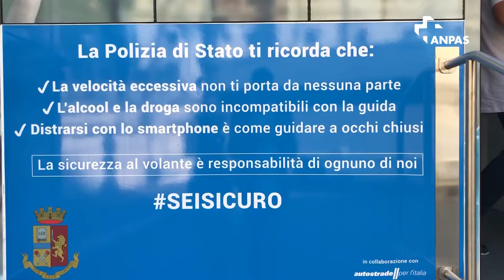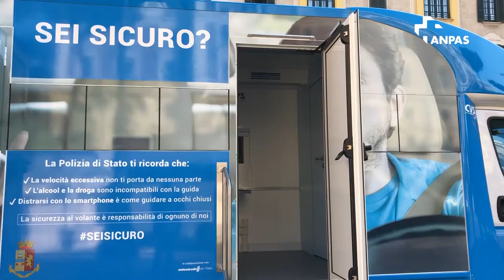Buona strada e seisicuro: una collaborazione Anpas e Polizia di Stato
Una collaborazione tra Anpas e Polizia di Stato per la guida sicura e la viabilità: la presentazione oggi al Viminale